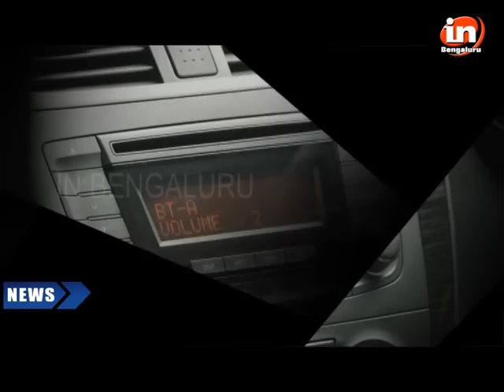Celerio Maruti Features, Interiors, review - Launch In-Banglore TV News @ Kalyani Motors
Celerio Features, Maruti Suzuki New Technology, Banglore Launch, Kalyani Motors by Huchudugru Kannada Movew team on 7th Feb 2014